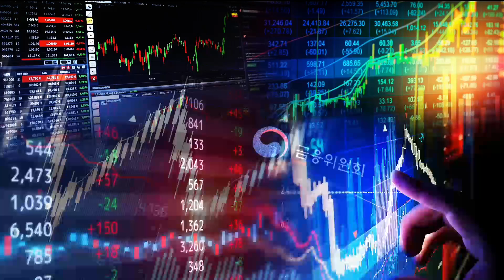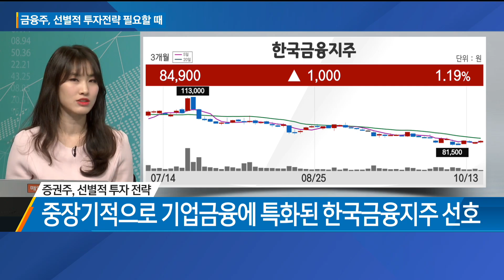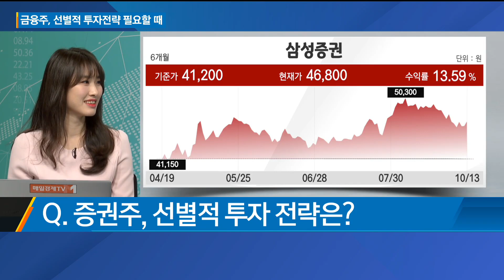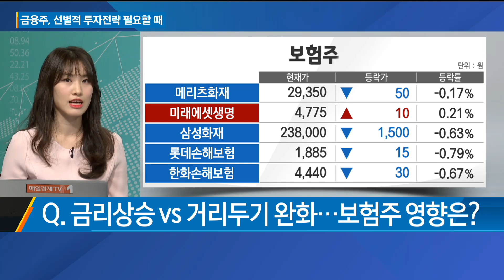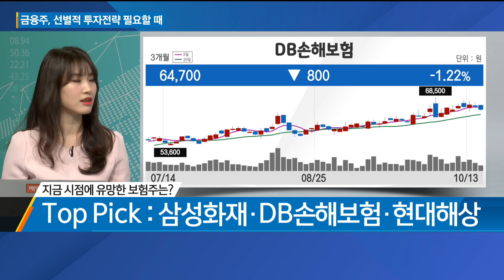금리 상승vs거리두기 완화…금융주 투자전략은? / 섹터 컨디션 점검 / 매일경제TV